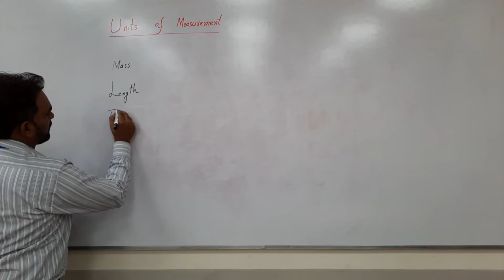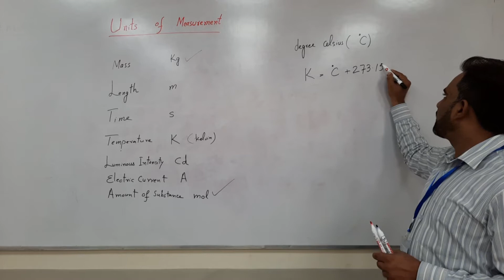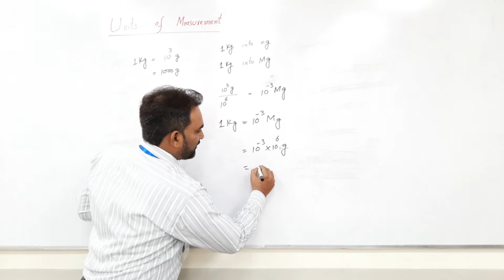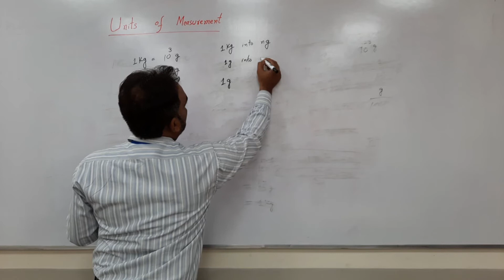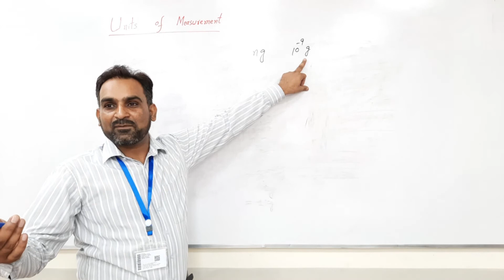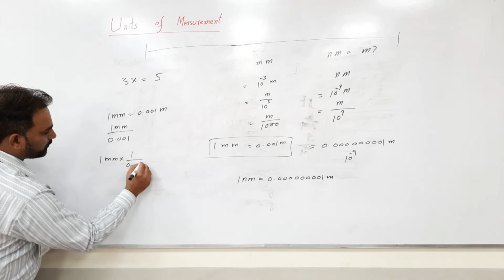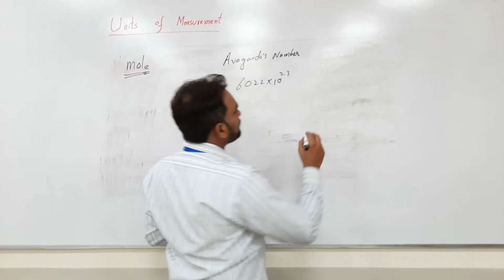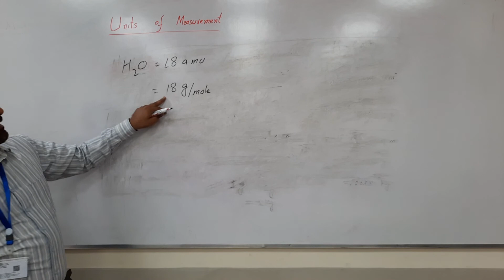Units of Measurements /Dr. M. Tariq Qamar